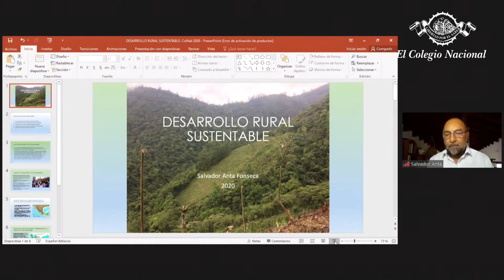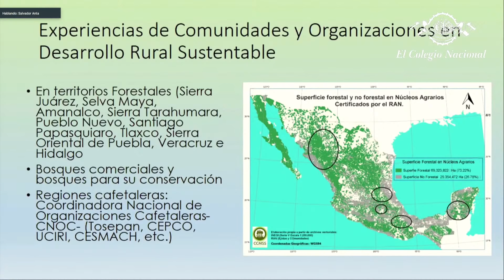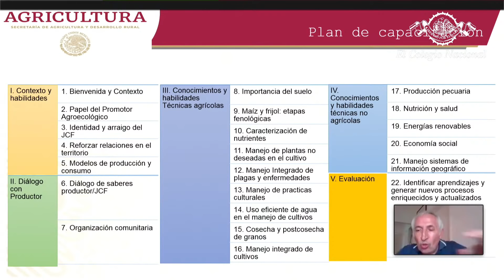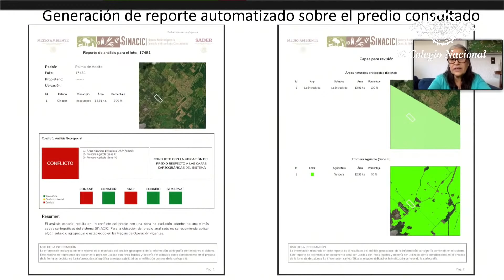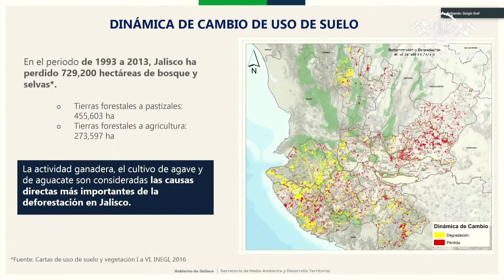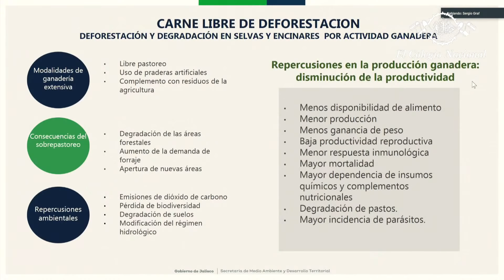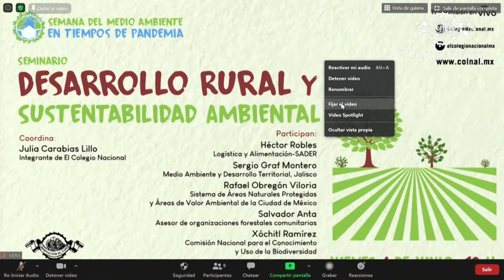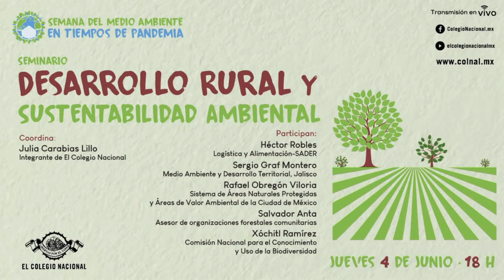Desarrollo rural y sustentabilidad ambiental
Semana del medio ambiente en tiempos de pandemia
Coordina: Julia Carabias Lillo (El Colegio Nacional)
Participan: Héctor Robles (Logística y Alimentación-SADER), Sergio Graf Montero (Medio Ambiente y Desarrollo Territorial, Jalisco), Rafael Obregón Viloria (Sistema de Áreas Naturales Protegidas y Áreas de Valor Ambiental de la Ciudad de México), Salvador Anta (asesor de organizaciones forestales comunitarias) y Xóchitl Ramírez (Comisión Nacional para el Conocimiento y Uso de la Biodiversidad)

¿Cuáles deben ser las nuevas políticas para el desarrollo rural sustentable en México después de la pandemia causada por la COVID-19? ¿Cómo se integra el componente ambiental en estas políticas? Estas preguntas serán contestadas por distinguidos especialistas en este seminario.